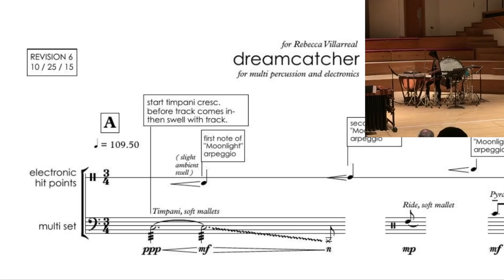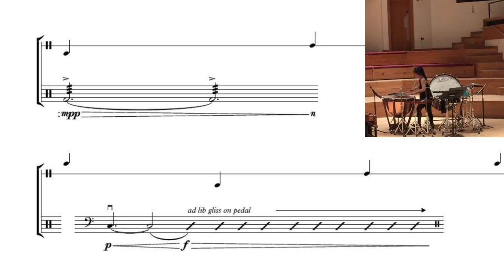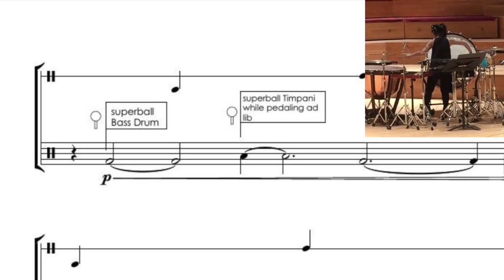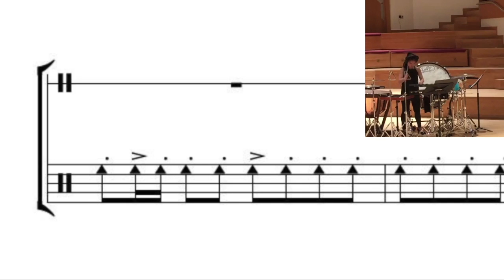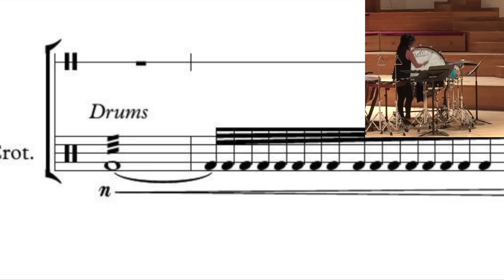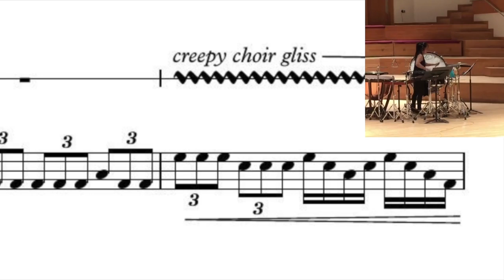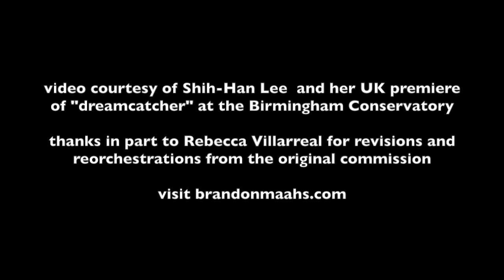dreamcatcher | ScoreFollower | feat. Shih-Han Lee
This is a real-time preview of the sheet music to "dreamcatcher", set to the fourth performance and British premiere of the piece, by Shih-Han Lee at the Birmingham Conservatory.

Regarding some inconsistencies in the first movement: "Over this opener is a mass of extended techniques for percussion, played without measure numbers or any hard metric direction. These "cells" of ideas simply float over the piano arpeggio at the performer's discretion. I openly encourage in this section, that the performer improvise and adapt these ideas as they feel necessary. Thus, the first half is comprised of organic sounds, extended techniques, and free-form structure." - composer's note

Fore more information or to buy the piece, visit brandonmaahs.com